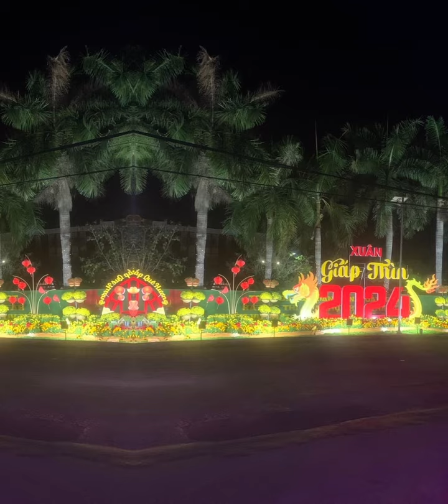Beautiful city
Courtesy of my friend